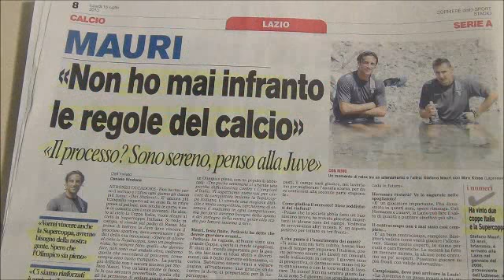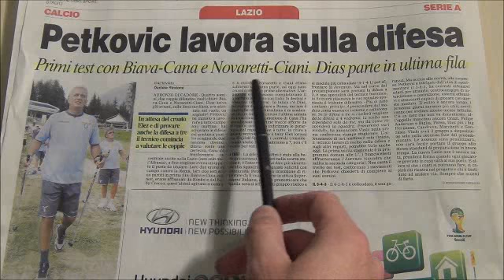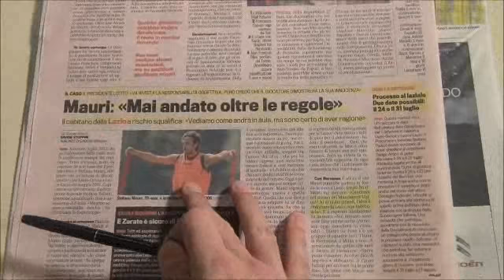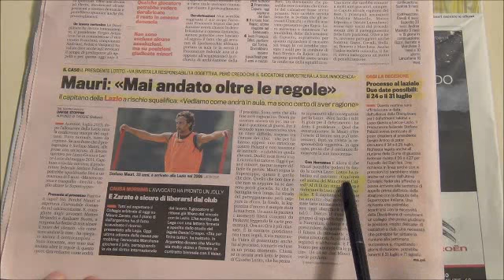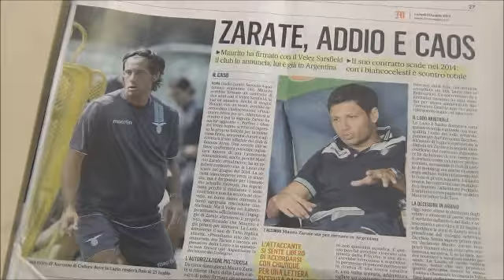Rassegna Stampa 15.07.13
Rassegna